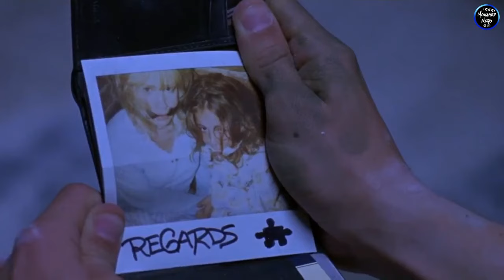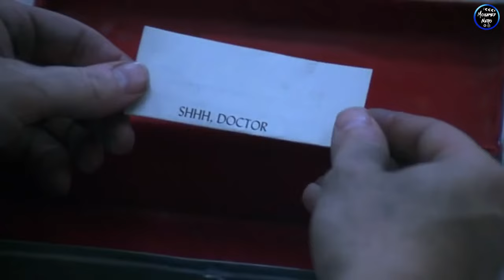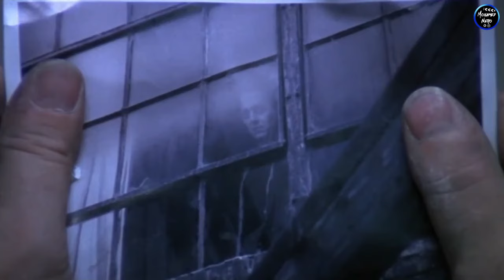سفاح لا يريدك ان تقطع السلاسل يريدك ان تقطع قدمك لكي تستطيع الهروب🔥|ملخص فيلم Saw الجزء الاول1️⃣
رابط باقي الاجزاء ❤️☕